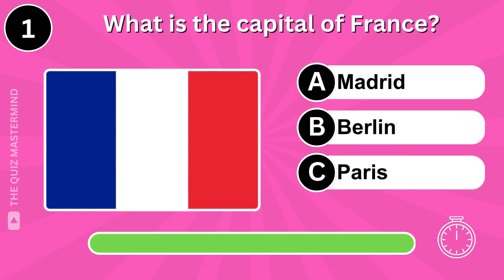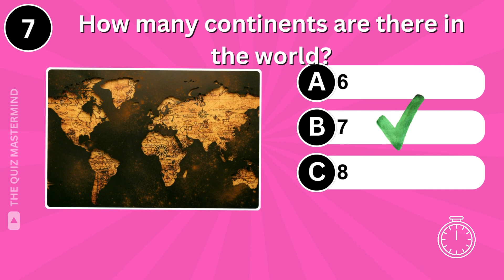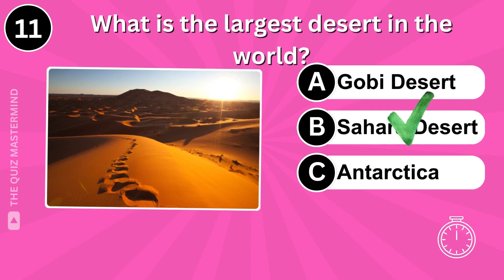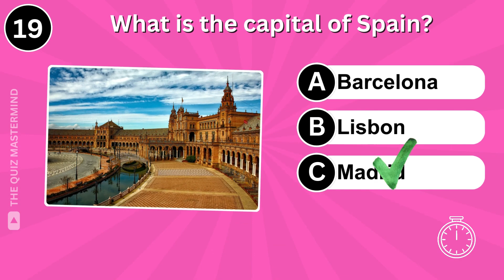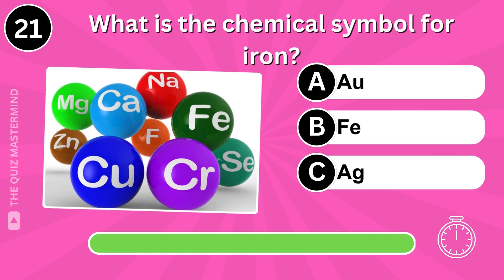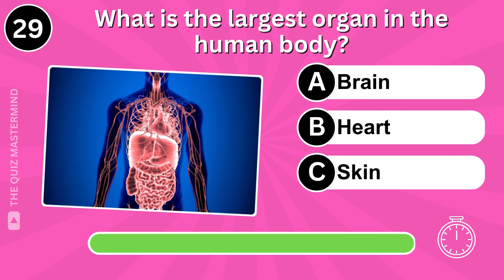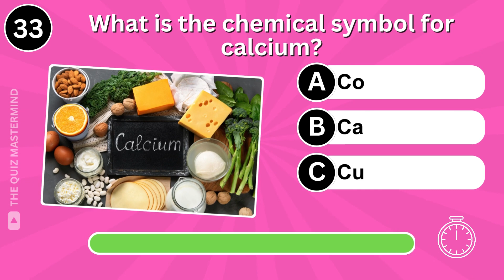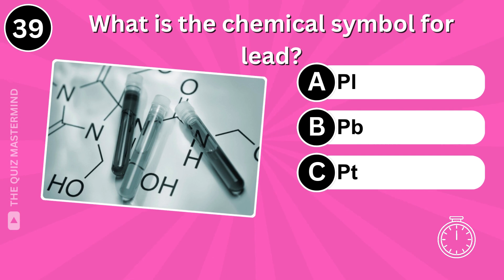40 General Knowledge Quiz Questions! How Good is Your General Knowledge?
Are you ready to put your general knowledge to the test? Join us for this fun exciting quiz that will test your brain and expand your knowledge. Grab a pen and paper, and let's get started!

Try out our other quizzes!